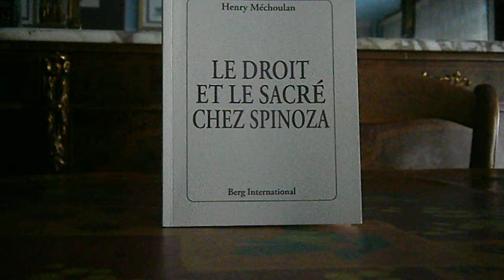HENRY MECHOULAN Le droit et le sacré chez Spinoza (fiche de lecture 2)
Le droit et le sacré chez Spinoza
Edition Berg International
Auteur, Henry Méchoulan
53 pages